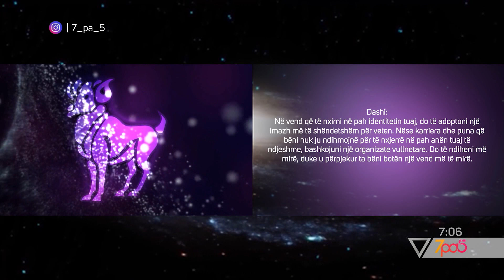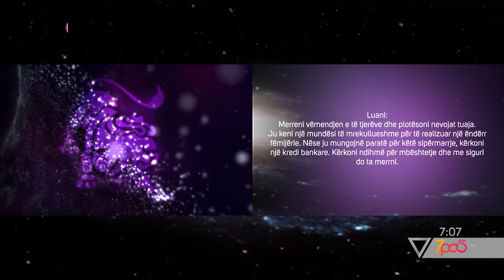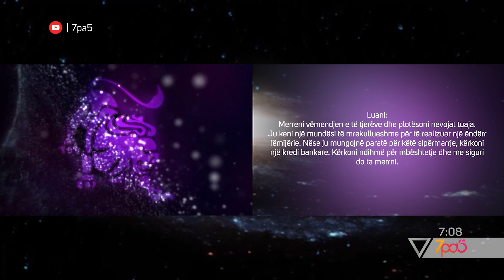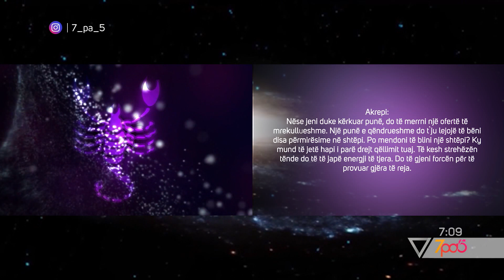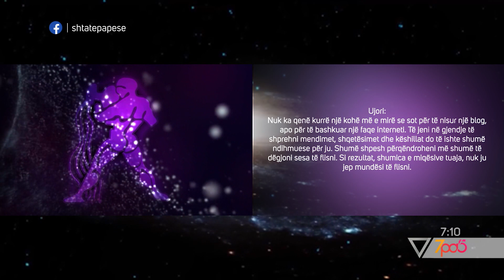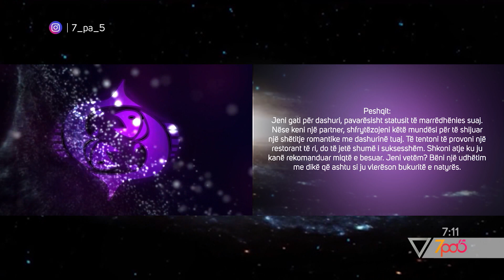7pa5 - Horoskopi sot - 7 Shkurt 2020 - Show - Vizion Plus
Horoskopi sot.